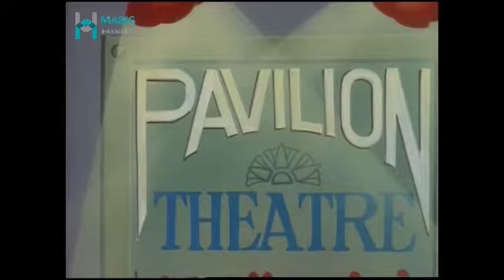the twelve days of christmas p2 - اثني عشر يوما من عيد الميلاد جزء ٢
ايام الكريسماس مليئة بالقصص و الحكايات منها الدرامي و الكوميدي و كمان الاكشن و طبعا اجواء الاعياد المبهجة و المفرحة